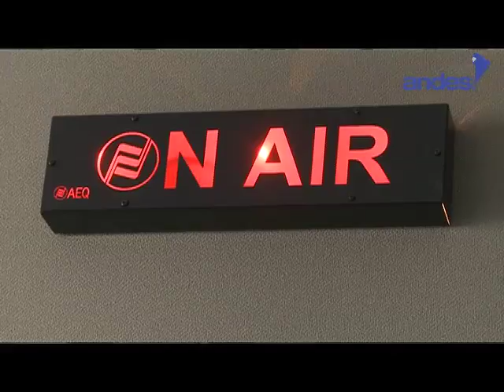Ministro de Defensa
El 30 de septiembre de 2010 hubo una clara utilización política de una expectativa y preocupación que existía en la Policía por la supuesta afectación de sus beneficios salariales, además de un evidente intento de golpe de Estado, aseveró hoy el ministro de Defensa, Javier Ponce.